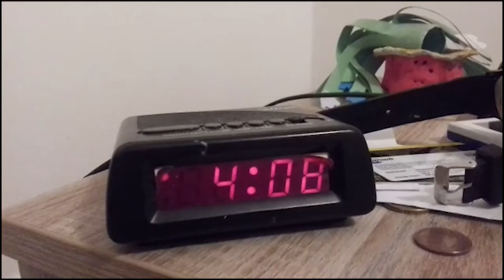Dag 3: vteam wordt wakker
Na een warme en pittige wandeldag even goed bijslapen voor dag 3. Het vteam was nog niet wakker en er werd alweer gevlogd. Bedankt ouders! En GO kids!! Het regent misschien een beetje, maar jullie zijn lekker bezig!